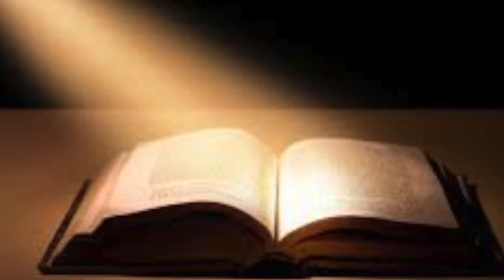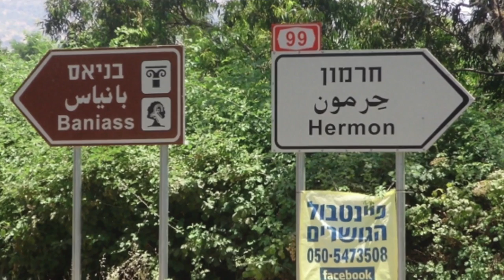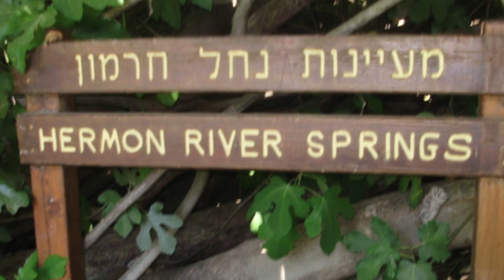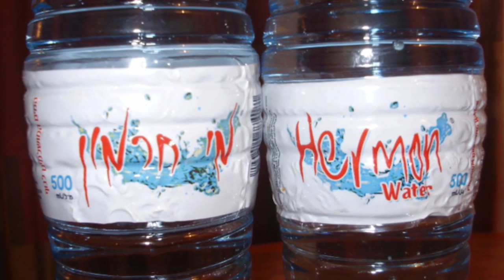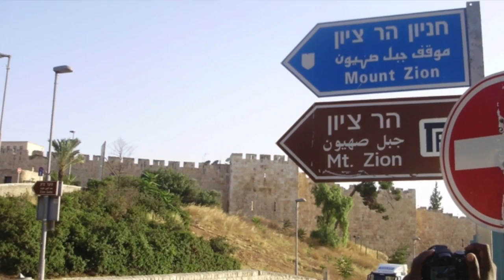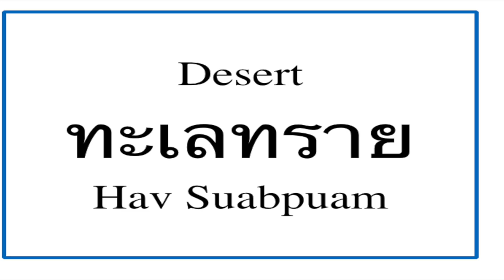Xibfwb Xais X. Faj - 1 family camp 2015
Ntseeg li cas thiaj tau Vajtswv lub tebchaws